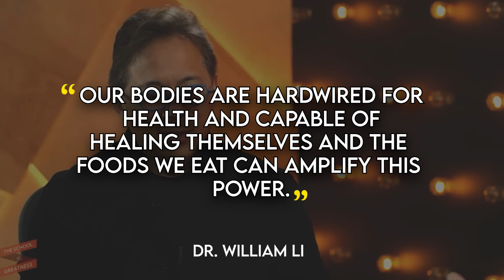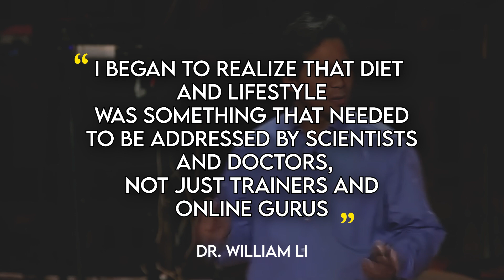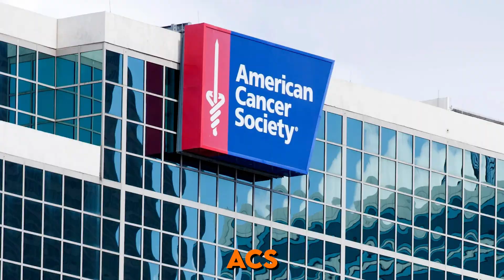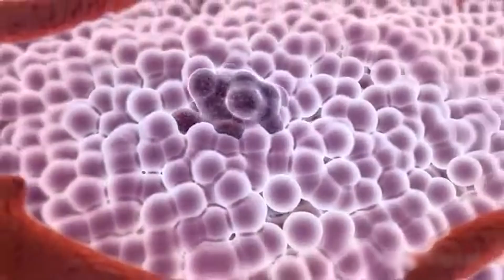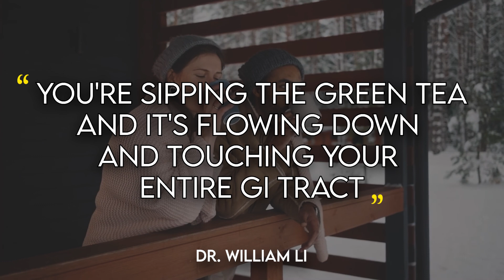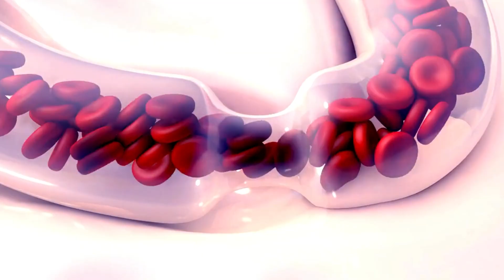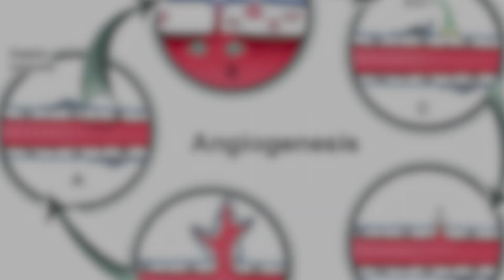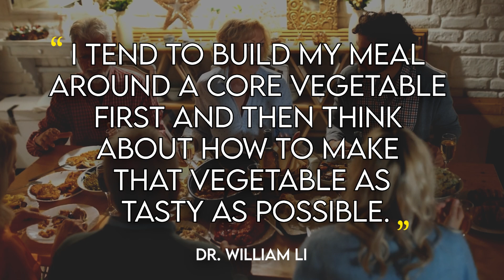Dr. William Li: Eat These 5 Foods To Fight Cancer (Worth $1,000,000,000)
Dr. William Li Reveals the Top 5 Cancer-Fighting Foods and Body-Healing Secrets 🌿

Welcome back! Today, we delve into Dr. William Li's groundbreaking insights on the best cancer-fighting foods and the secrets to a body-healing diet. Dr. Li, renowned author of "Eat to Beat Disease" and "Eat to Beat Your Diet," shares his extensive research on how specific foods can significantly enhance our health. Stay with us to uncover his top recommendations and the science behind them. Let’s dive in!

🔎 Key Highlights:
The Power of Food and Angiogenesis 🍏
- Learn about angiogenesis and its crucial role in our health.
- Understand how maintaining a balanced network of blood vessels can prevent diseases and support recovery.
- Discover Dr. Li’s 30-year research on how foods can influence this process.

Top 5 Cancer-Fighting Foods 🌟
1. Green Tea 🍵: Rich in EGCG, it reduces inflammation and boosts immunity, especially benefiting the digestive tract.
2. Brassica vegetables🥦: Including broccoli and cauliflower, these contain sulforaphane, which strengthens the immune system and reduces inflammation.
3. Papaya 🍈: High in carotenoids, it fights lung cancer and supports overall immune health.
4. Purple Potatoes 🥔: Packed with anthocyanins, they reduce inflammation and inhibit cancer cell growth.
5. Pomegranate 🍎: Filled with ellagitannins, this fruit cuts the blood supply to cancer cells, preventing their growth.

Diet and Cancer Prevention 🥗
- Learn about the diet recommended by the American Cancer Society to lower cancer risk.
- Understand the importance of avoiding processed foods, red meat, and artificial additives.
- Discover how a plant-based diet rich in fiber, vitamins, and minerals can protect against cancer.

Dr. Li’s Personal Approach to Diet 🌱
- Gain insights into Dr. Li's daily meals, emphasizing plant-based nutrition.
- Discover his breakfast routine with green tea and kiwi, which protect DNA and boost immunity.
- Learn about his lunch choices, including leafy greens and nuts, to activate the body’s defense systems.
- Explore his dinner favorites, such as roasted radicchio, for a nutrient-packed end to the day.

Holistic Health and Natural Remedies 🌿
- Understand the synergy between food and medicine in Dr. Li's "Eat to Beat" movement.
- Learn about the benefits of integrating anti-angiogenic foods into your diet alongside traditional treatments.

Please note:
1. Natural healing methods, while often helpful, are not universally proven or regulated.
2. What works for one person may not work for another. Individual results can vary significantly.
3. Some natural remedies can interact with medications or be unsuitable for certain health conditions.
4. Always consult a qualified healthcare professional before starting any new health regimen, especially if you have existing health issues or take medications.
5. This content should not be used to diagnose or treat any health problem or disease.

⏰TIMESTAMPS:
0:00 Intro